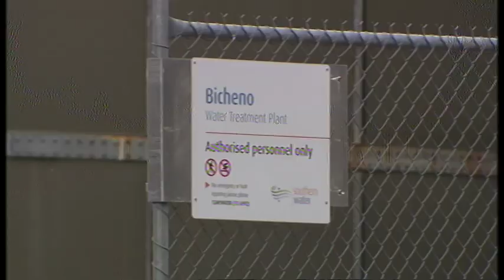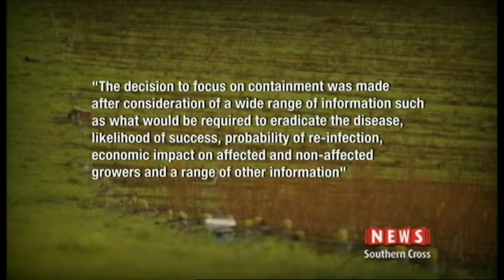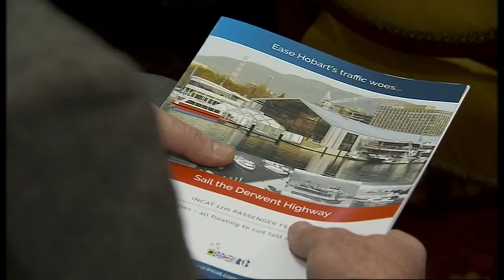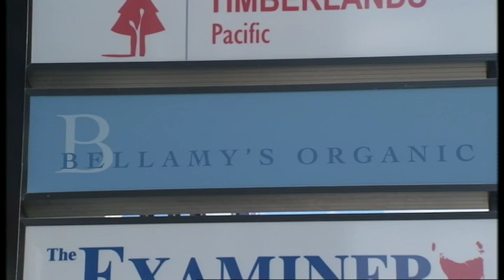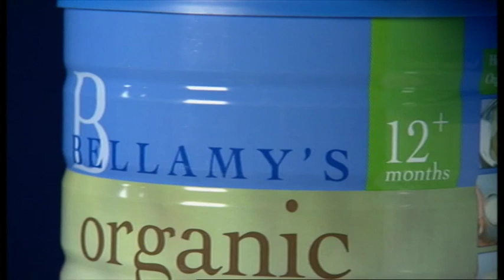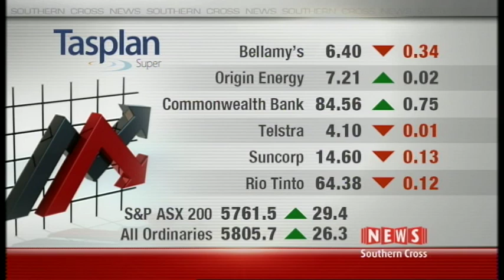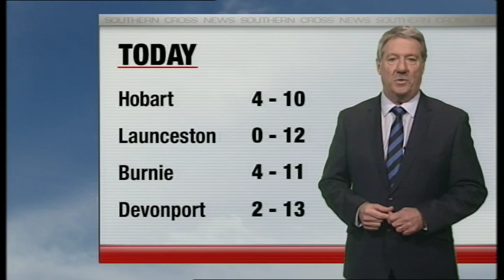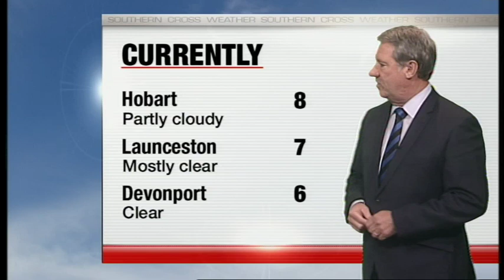Southern Cross News Tasmania - Thursday 20 July 2017